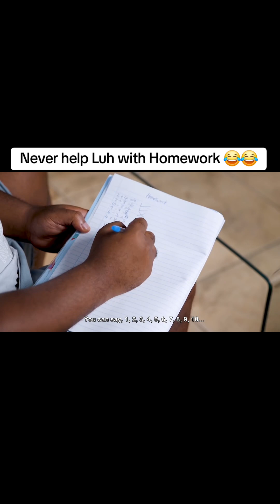22 August 2024